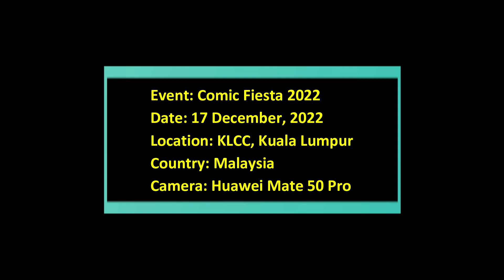Comic Fiesta 2022 Day 1 Line to Enter Event Hall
This is the line to enter the Comic Fiesta 2022 main event hall at KLCC in Kuala Lumpur. I arrived there at 10.00 AM and this was the line in the morning. It was totally crazy, with over thousands of cosplayers and visitors lining up all over the place.

The best part is that many people did not even know where the start of the line was. When I walked from the Fountain Area of Suria KLCC, the line was never ending. I just walked with my camera and this is what it looked like.

When I finally stopped recording, I could see the line continue all the way to the back, and then turn and lead into the KLCC park. So, you can imagine how many people and how long  the wait was to enter the main Comic Fiesta 2022 event hall.

Anyway, I just wanted to share this Comic Fiesta 2022 video with those who were unable to make it to the event, and also to share how popular ACG events are in Malaysia. For those overseas, this is the Malaysian Cosplay scene.

Finally, please see my other full video for Comic Fiesta 2022 which I uploaded on Day 1 itself. Thanks and happy Cosplaying!